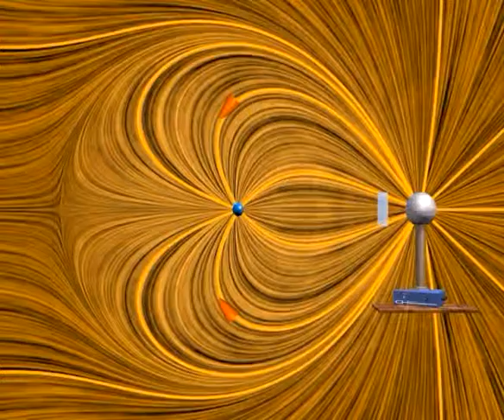vdg Attract 640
An animation of the motion of a negatively charged particle attracted by the positively charged sphere of a van de Graaff generator. When the charge is moving away from the sphere and slowing down, its kinetic energy is decreasing and the energy is being stored in the local electric field as that field is stretched. When the charge is moving toward from the sphere and speeding up, its kinetic energy is increasing as the energy previously stored in the stretched field is released.